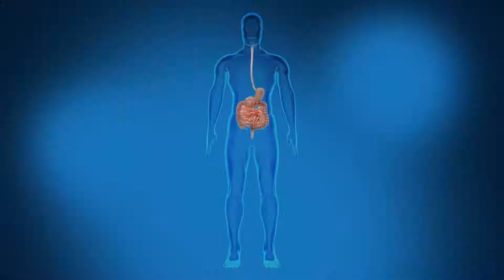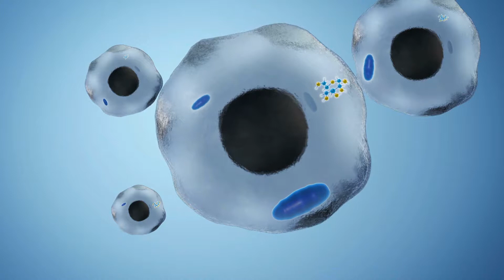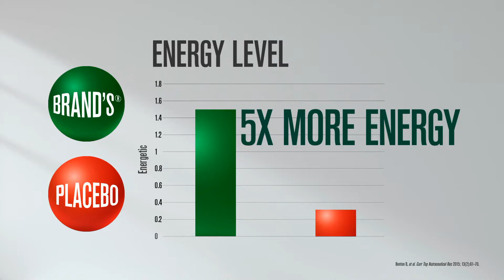BRAND'S Essence of Chicken - Reduces Tiredness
If you’re looking for pregnancy supplements in order to ensure that your baby is getting all the nutrients they need, why not get some products from BRAND’S? With a variety of products like bird nest and chicken essence which have vitamins for pregnancy, prenatal and supplements for pregnancy, and is also good for after giving birth during confinement period, as well as collagen jelly to prevent loose skin, they have everything you need to ensure that you remain at optimal health for your baby. Shop for these baby products and more at Motherhood.com.my now to enjoy online promotion and deal!